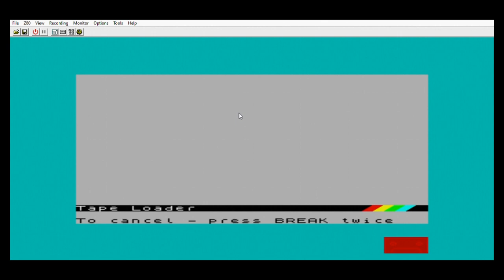Саботер 2(демо)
Классика жанра для ZX Spectrum.
Саботер-ниндзя  ( часть вторая за женщину)